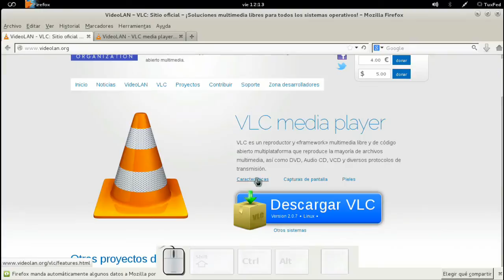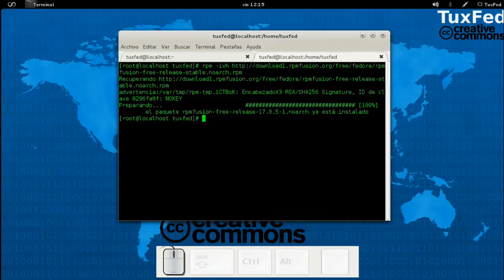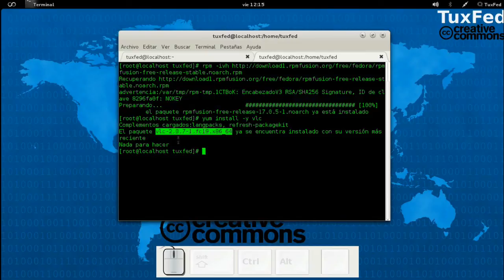Instalar VLC Media Player en Fedora 20/19/18/17/16 - Install VLC on Fedora 20/19/18/17/16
Instalar VLC Media Player en Fedora 20/19/18/17/16 - Install VLC on Fedora 20/19/18/17/16. How to install player on Fedora 20/19/18/17/16. Videotutoriales y tutoriales de Fedora Linux.

1. Loguearse como root (Log in as root):
su
2. Instalar  / Install rpmfusion-free:
3. Install VLC:
yum install -y vlc

4. Disfrutar de VLC Media Player